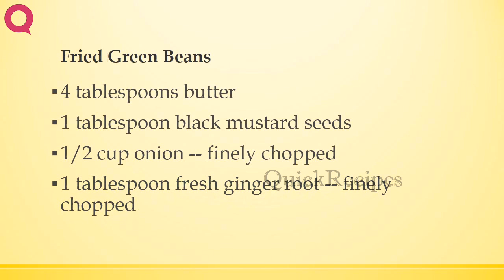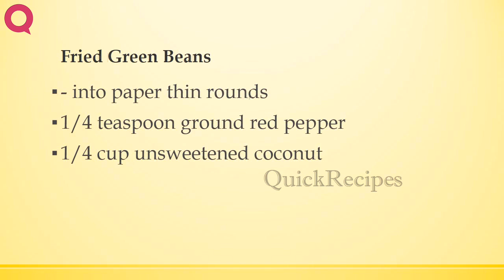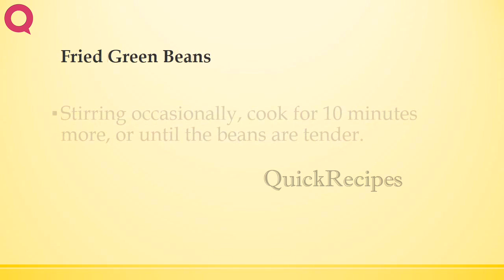Fried Green Beans | INDIAN RECIPES | WORLD'S FAVORITE RECIPES | HOW TO MAKE